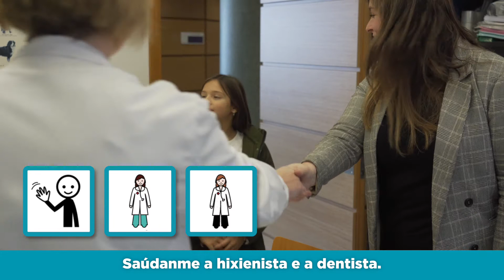Consulta odontoloxía (galego)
A ACIS en colaboración co Servizo de Xestión Sociosanitaria, da Subdirección Xeral de Planificación e Programación Asistencial, da Dirección Xeral de Asistencia Sanitaria do Servizo Galego de Saúde está a elaborar distintas pílulas formativas co obxectivo de facilitar o acceso e o coñecemento do sistema sanitario das persoas refuxiadas, solicitantes e beneficiarias de protección internacional.